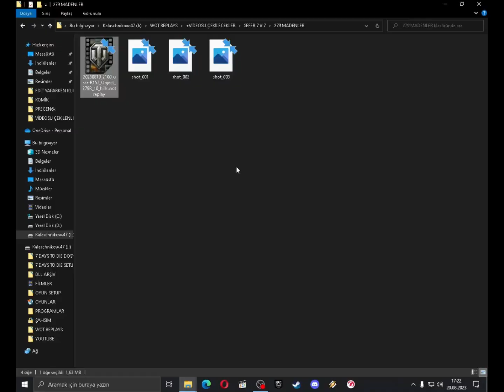NÜKLEER SAVAŞ TANKI!